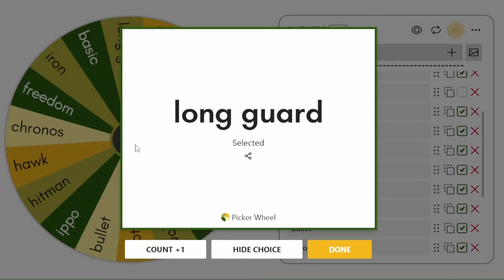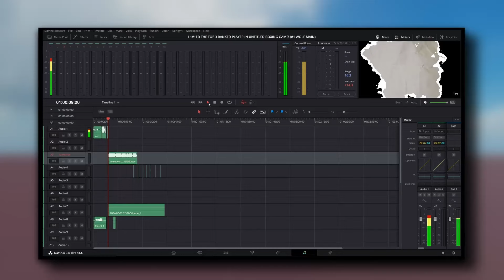FIGHTING THE BEST CORKSCREW MAIN IN UNTITLED BOXING GAME! (UNTITLED BOXING GAME)